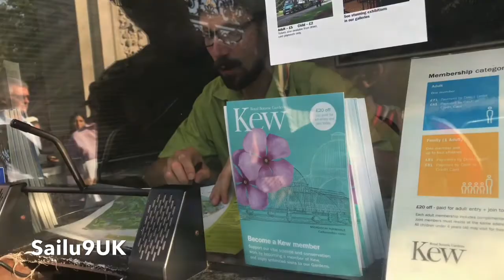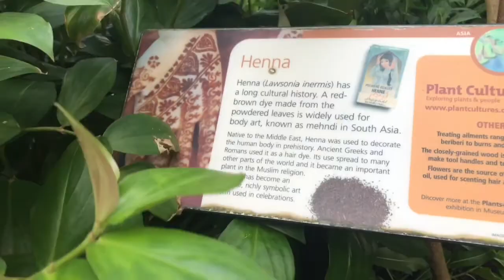DIML||Episode 2//👨‍👩‍👦‍👦తో Day Out To Hare Krishna Temple & shopping || Sailu9uk telugu Vlogs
Sailu9uk